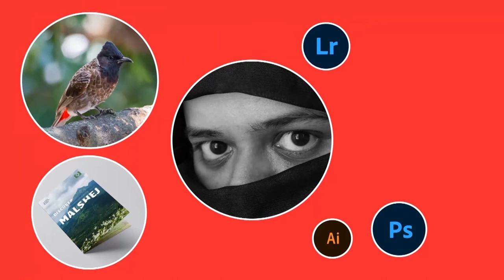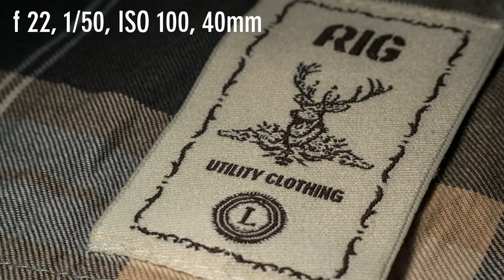Using RAYNOX DCR 250 for Products! (Macro Product Photography with Raynox 250) | Sonika Agarwal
Go macro with your Raynox DCR-250 for product photography.

I had a lot of fun using my Raynox to photograph whatever products I have at home. It is fairly easy and the macro world is truly wonderful!

My camera (Nikon D5300)
Godox TT685n Flash
Godox Flash Trigger
Batteries for Flash
Battery Charger
Hiffin Flash Diffuser Kit